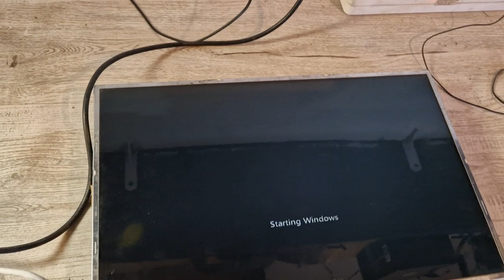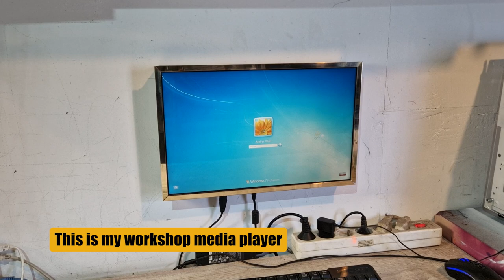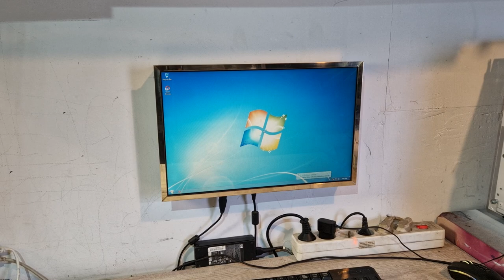How to Make a Wall-Mount Media Player From an Old Laptop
In this video I will show you how I mage my workshop media player from an old laptop.